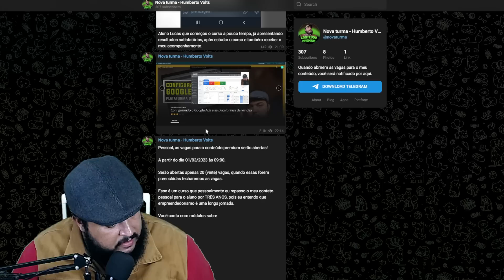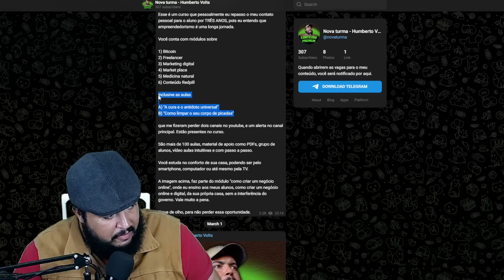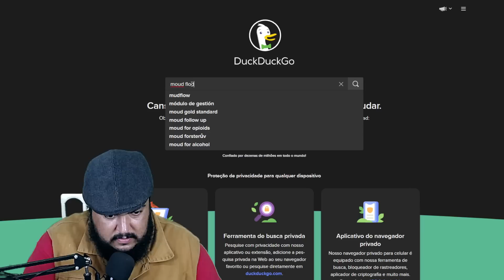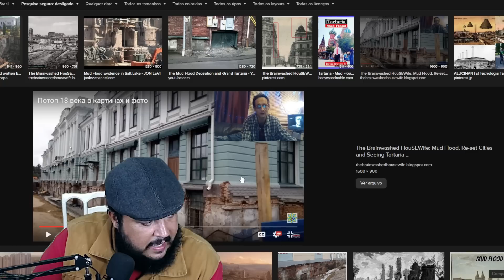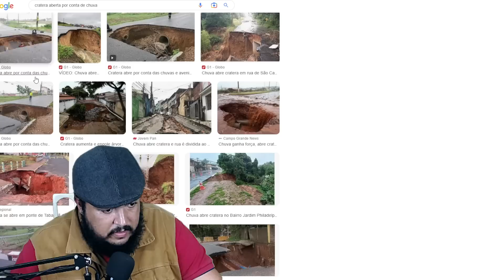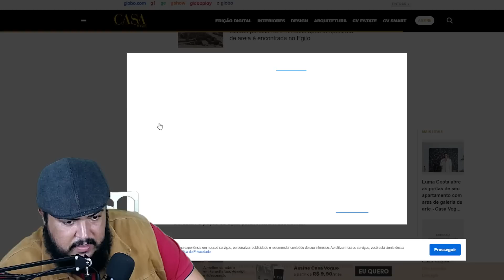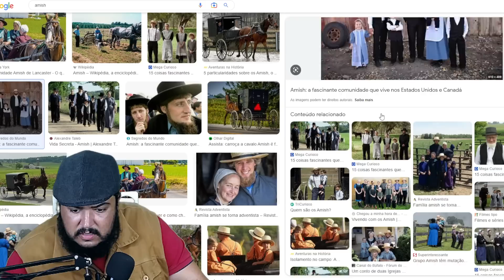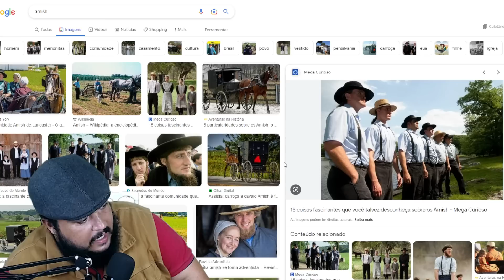Lembra do recuo do mar? Eles previram o que virá depois em 2023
As vagas para o Conteúdo Premium foram abertas! Serão apenas 20 vagas para essa turma de agora, participe